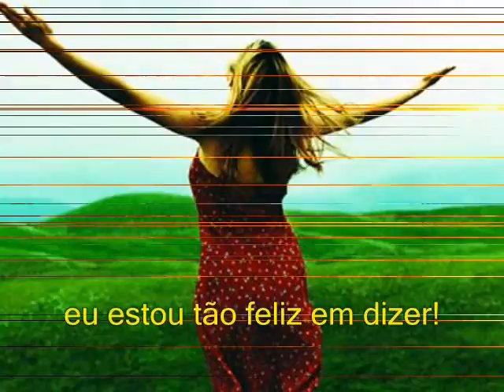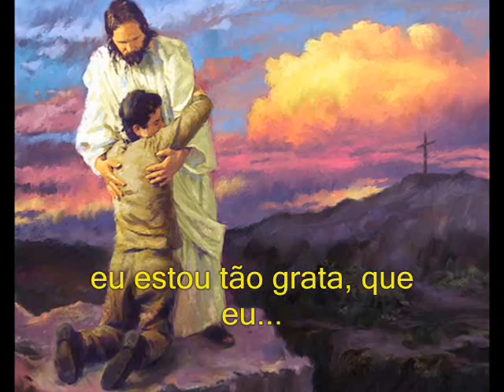Beth Nielsen Chapman - Thank you my Lord! [Tradução]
Thank you my Lord for a beautiful day
Thank you my Lord, I'm so happy to say
Thank you my Lord, for the flowers that grow
There'd be nothing I know, without you

Thank you my Lord, for the sun in the sky
Thank you my Lord, I'm so grateful that I
Thank you my Lord for the rivers that flow

For the music and the songs that I sing
For the laughter and the joy that you bring
For the mountains that you gave me to climb
Holding my hand all the time

Thank you my Lord for the birds and the trees
Thank you my Lord, I am down on my knees
Thank you my Lord, for the raindrops that fall
I'd be nothing at all without you.